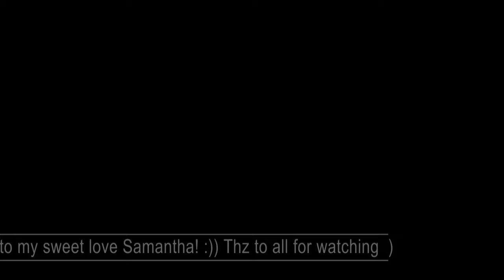Flying over italian Tuscany valleys 4K UHD Drone Film + Healing Music for Stress Relief & Meditation